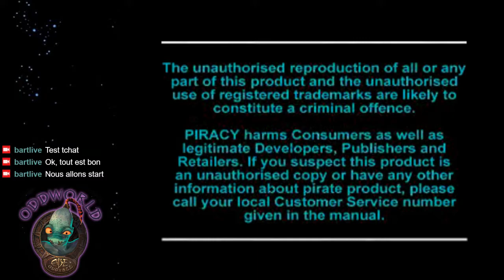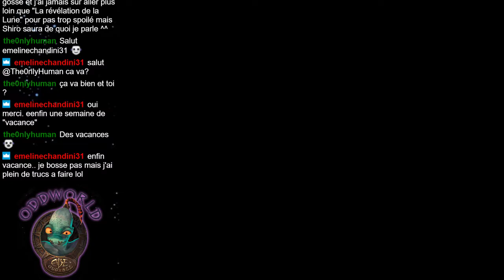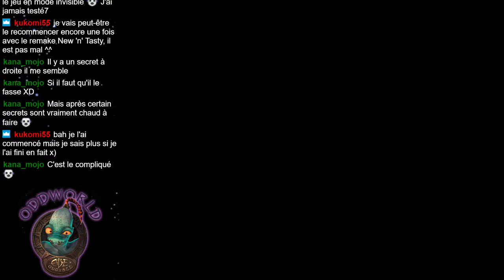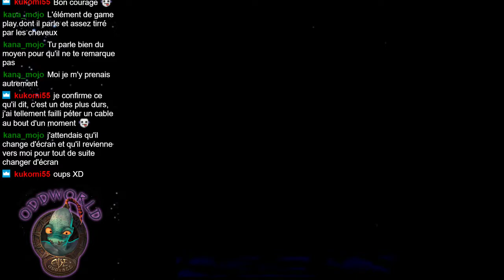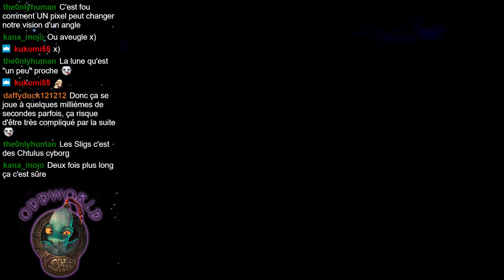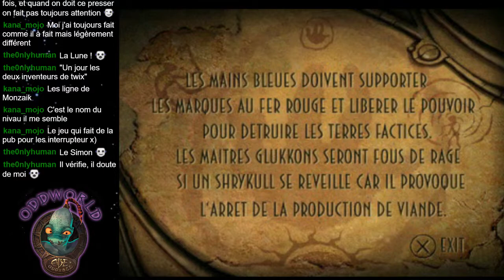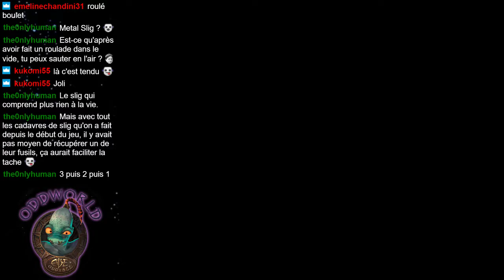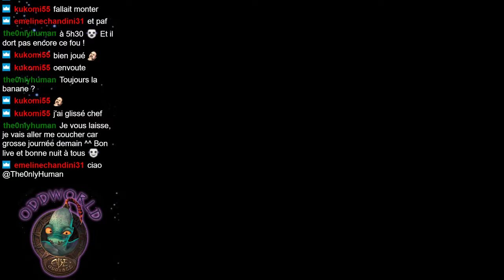SAUVONS LES MUDOKONS ! L'Odyssée d'Abe Partie 1 [Let's play FR]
L'Odyssée d'Abe Partie 1 : Sauvons les Mudokons ! [Let's play FR]
On découvre Oddworld : Abe Odyssey ensemble, en live. 1ère partie de mon aventure, avec Abe, désigné "employé du mois", et en pleine tentative de fuite de Rupture Farm. On tente de sauver nos camarades Mudokons au passage, même si c'est difficile. J'ai bien aimé ce début de jeu, pas mal de bonnes choses, ça promet pour le suite !

Let's play en français.